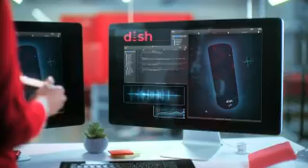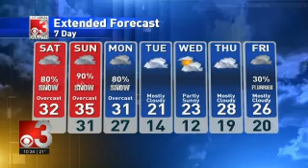CBS3 10PM 2019 12 27